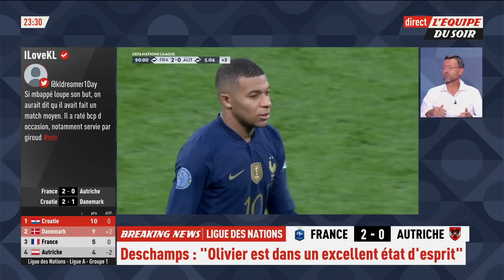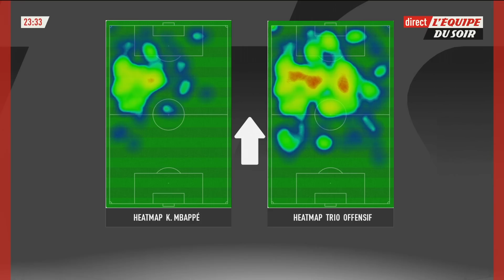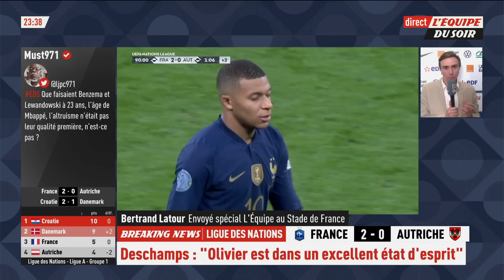France-Autriche (2-0) : La performance paradoxale de Kylian Mbappé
LIGUE DES NATIONS : Les experts de l'Équipe du Soir reviennent sur la performance de Kylian Mbappé face à l'Autriche (2-0).